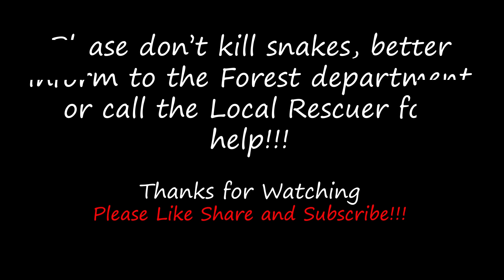Lockdown " Four Snakes Together" | Rescue | Birauta | Pokhara | Nepal | Rohit Giri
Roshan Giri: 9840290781